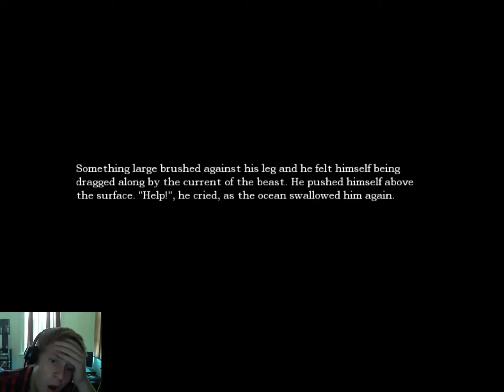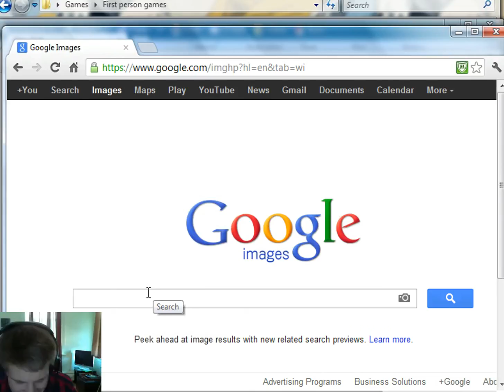Amnesia Pt 10 I Think I Am Going To Change Pants Now....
I really hate the water monster..